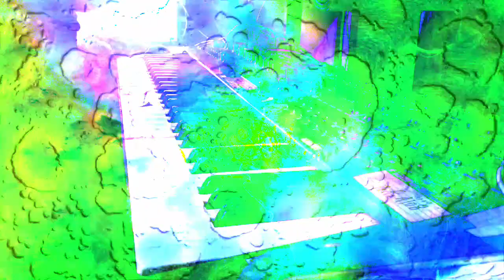Forms of sound made real from beyond all voids of nothingness - Structure without structure manifest